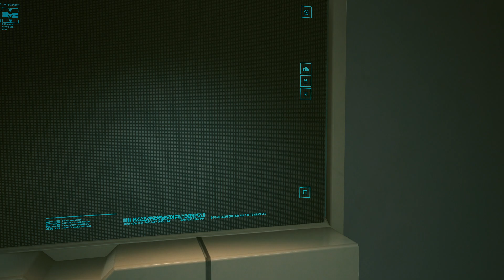Cyberpunk 2077 Gameplay ( random gigs, no spoilers ) part 3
Doing gigs. I think next videos will be more about combat and I will cut uninteresting moments. Will add just more fights.